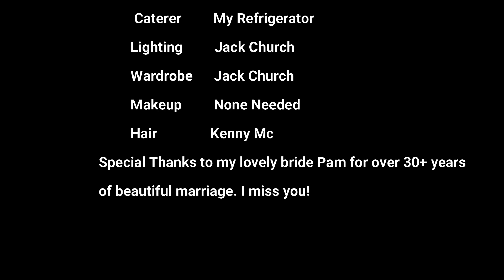Widows and Widowers, Dare to Dream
Dreams come in many shapes and forms. But not all dreams are while you are sleeping. Many dreams are in our minds and we replay them time after time wondering what if? Today, I'm talking about making dreams become reality.